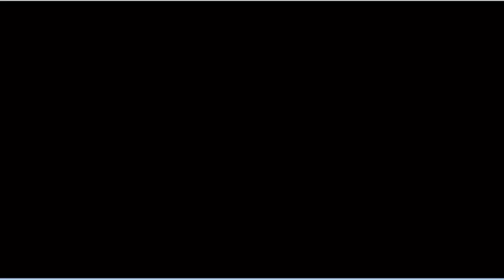Pokémon Rubin [DE] [5/51] Peckos Rettung